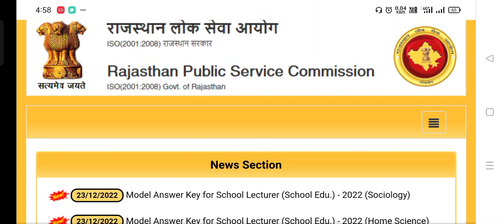School Lecturer Answer key Announced | 1st grade answer key latest news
Hello Friends
Welcome My YouTube Channel Sarswat ji Education
Doston Aaj Ke Video Mein Bat ki hai